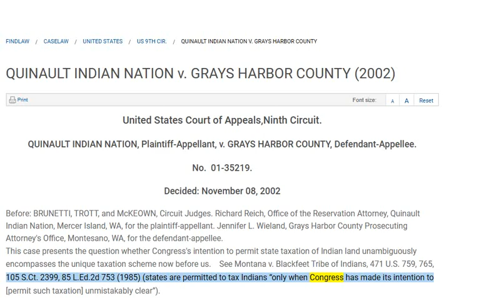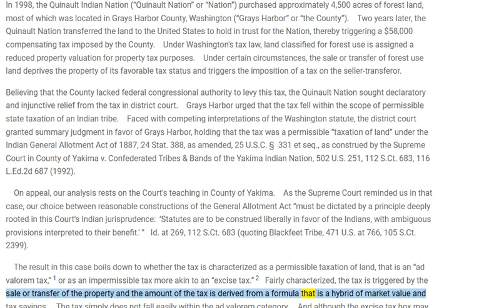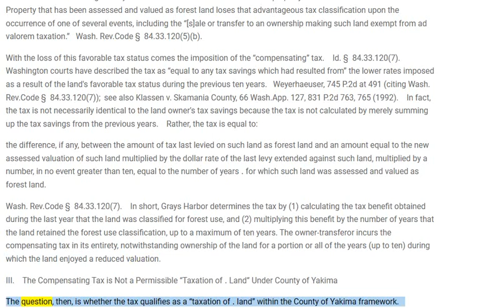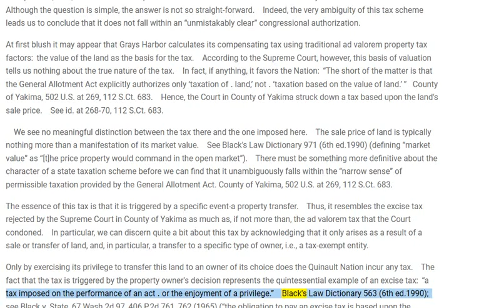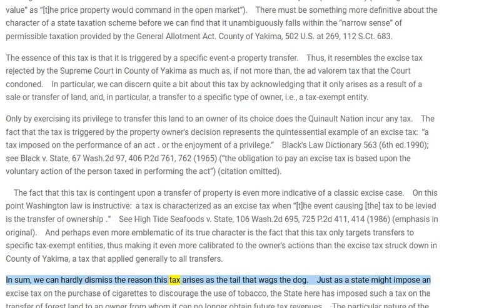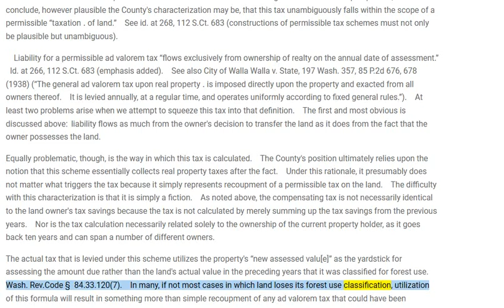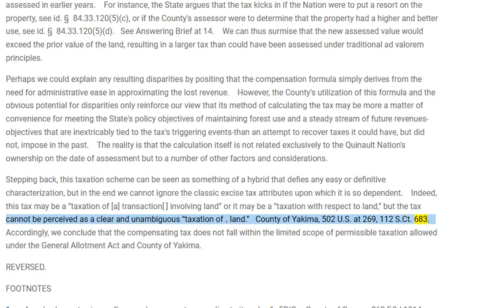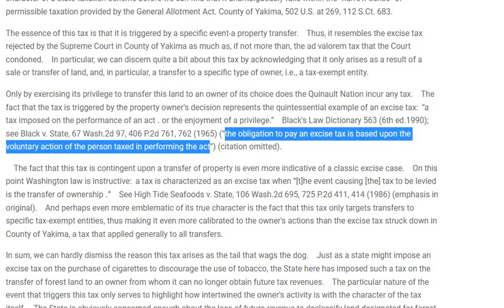🟢 Fake or Real Indian: QUINAULT INDIAN NATION v. GRAYS HARBOR COUNTY (2002). 🔥🔥🔥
🟢 Black's Law Dictionary 563 (6th ed.1990); see Black v. State, 67 Wash.2d 97, 406 P.2d 761, 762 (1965) (“the obligation to pay an excise tax is based upon the voluntary action of the person taxed in performing the act”) (citation omitted).